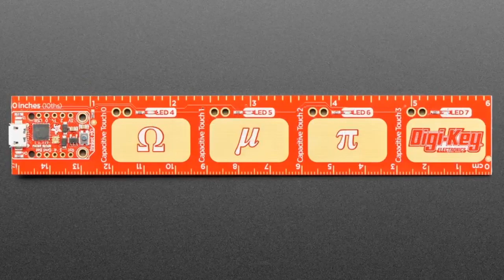New Products 7/31/19 Featuring Adafruit PyRuler - Engineer Reference Ruler w/ CircuitPython!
8 Channel LoRa Gateway Kit comes with Raspberry Pi, LoRa and GPS
(1:35)

M5Stick-C IoT Development Kit with 2 Sensors + Watch Accessories
(2:32)

M5Stick-C Pico Mini IoT Development Board (2:32)

KittenBot Meowbit - Codable Console for MakeCode Arcade (5:41)

KittenBot IO:bit for micro:bit - Version 2.0 (7:24)

Adafruit PyRuler - Engineer Reference Ruler with CircuitPython (9:00)